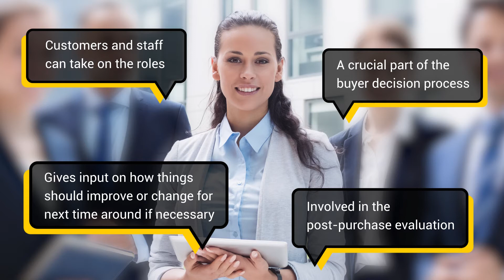The Decision-Making Unit in B2B: A New Perspective (2022)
Philip Kotler, a marketing professor of many books, defined six key functions of an individualized decision-making system.

The simplest way for you to find out what DMUs are applicable for your market and build the model for it.

All roles should have information related to their product and service advantages. There are many essential facts that are needed for every influencer to find the optimal result in any given situation. The main factual details of the process are‍

1.  The Users

These people will actually be working on the purchase, and they influence the specification of the products. Customers and staff can take on the roles.